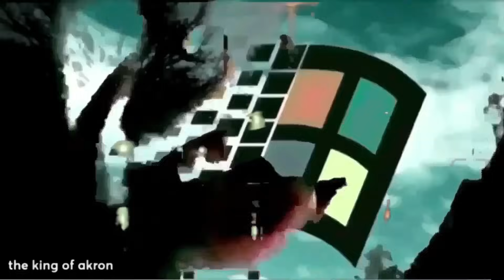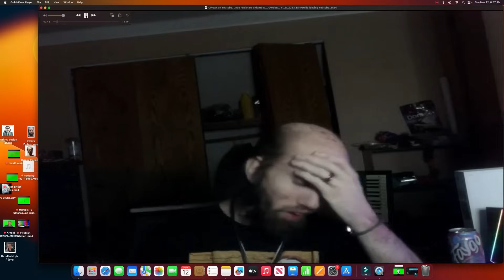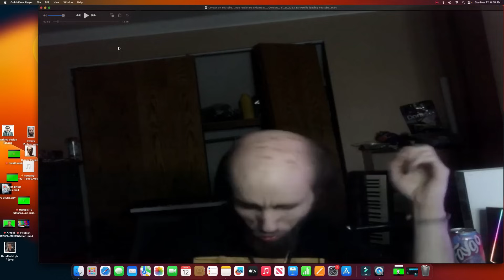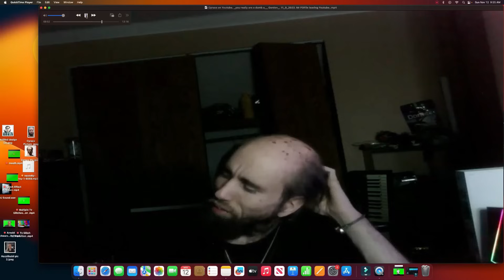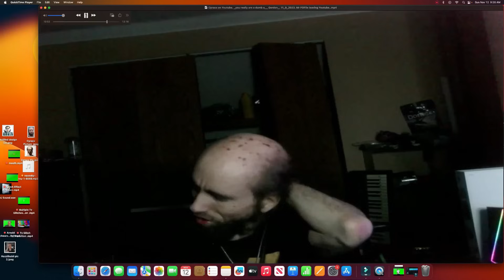Cyraxx Talks More Disrespect On His Stepfather That Served..Plus MORE (11 09 23) | Trigger Warnings